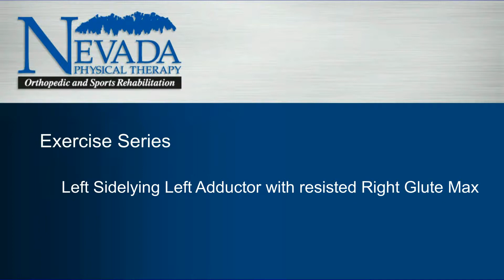Left Sidelying Left Adductor with resisted Right Glute Max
In this video you will learn how to perform a Left Sidelying Left Adductor with resisted Right Glute Max with proper form.

Instructions:
a. Lie on left side, place hips and knees at 90 degree angle with feet against wall and lower back rounded. Place bolster under feet and pillow under head.
b. Place tubing around both thighs
c. Press feet into wall
d. Shift right knee forward over left
e. Raise right thigh outward and left inner knee slightly off floor
f. Hold this position and take 4 slow breaths inhaling through your nose and exhaling through your mouth
g. TIP: try not to rotate pelvis back, keep right knee forward to feel right outer hip engage and left inner thigh engage